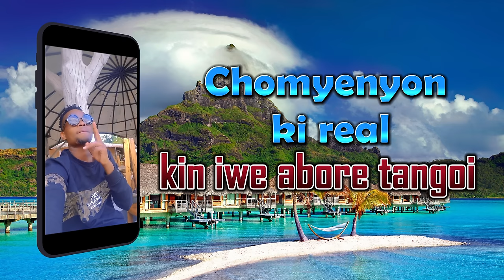PATOTO PA SWEETSTAR KABWATIN RAINI (Official Audio)